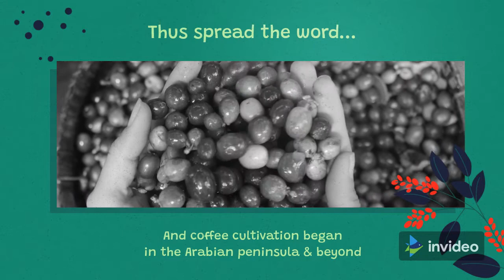The historic tales of coffee ☕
_Friday, 1 October_
"International Coffee Day 2021"

-International Coffee Day is an occasion that is used to promote and celebrate coffee as a beverage, with events now occurring in places across the world.

-Why is International Coffee Day celebrated?

-International Coffee Day is celebrated on October 1 all over the day with the intention of identifying the plight of the farmers of coffee beans and expressing our love for the aromatic drink